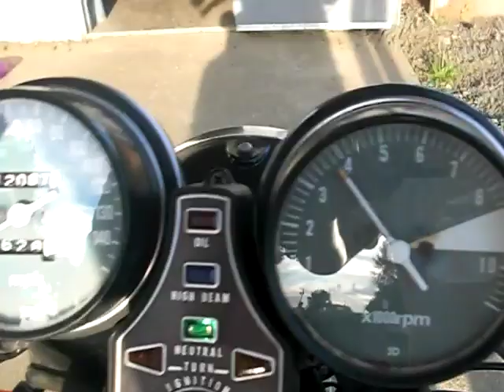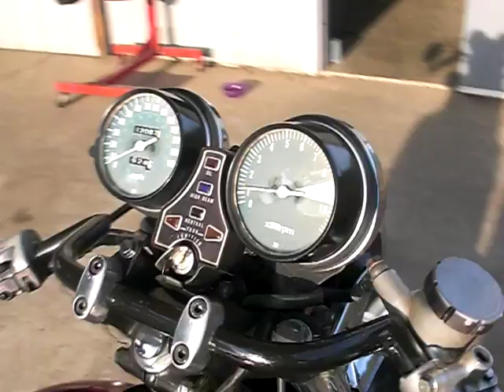1977 Cb750 Cafe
Totally custom cb750